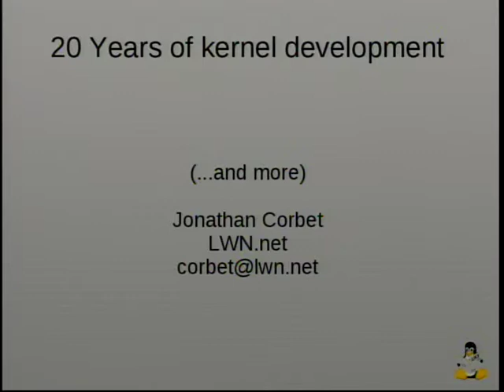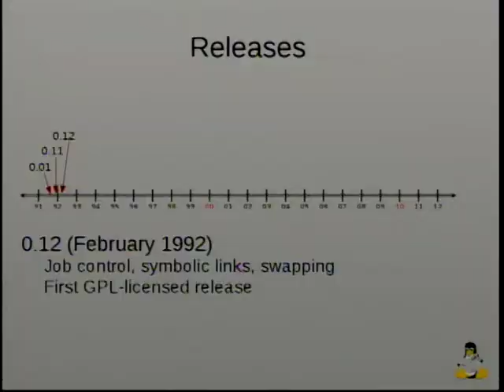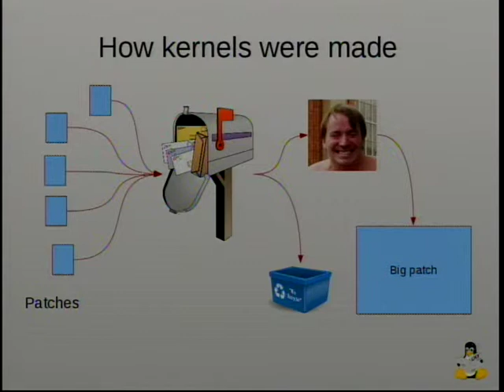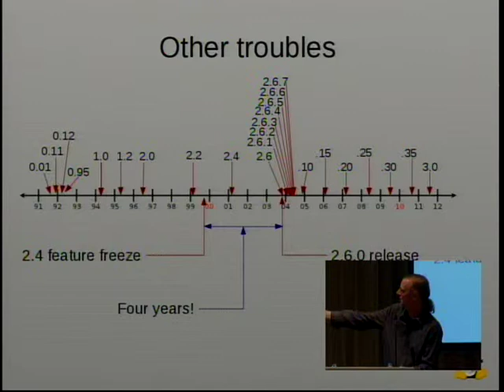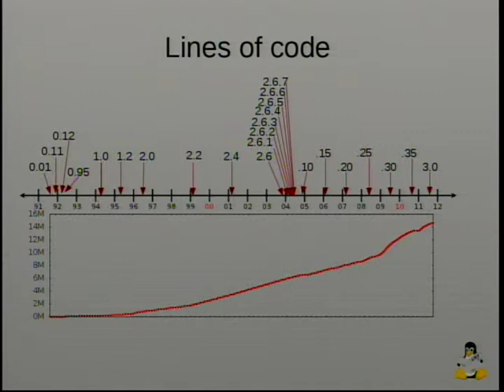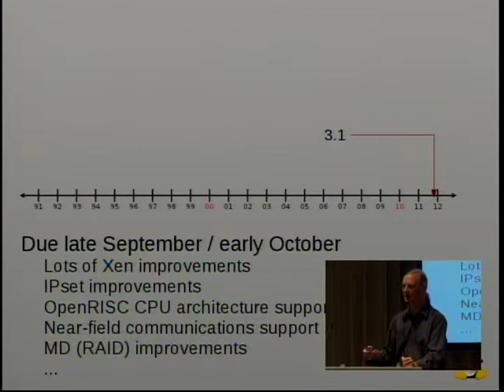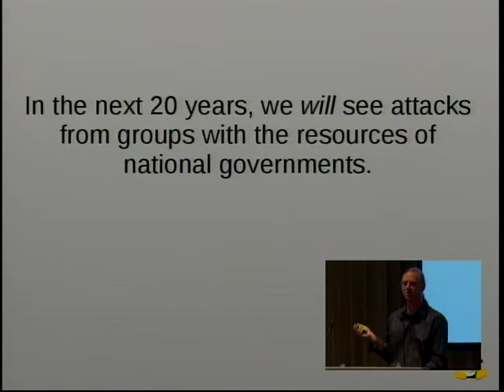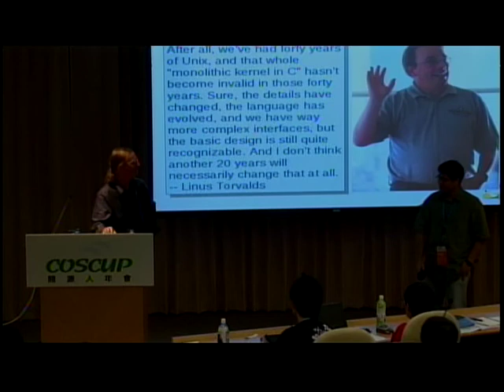[COSCUP 2011] The Kernel Report, 20th Anniversary Edition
Jonathan Corbet
LWN.net co-founder
English Kernel
The Linux kernel is at the core of any Linux system; the performance and capabilities of the kernel will, in the end, place an upper bound on what the system as a whole can do. This talk will review recent events in the kernel development community, discuss the current state of the kernel and the challenges it faces, and look forward to how the kernel may address those challenges. Attendees of any technical ability should gain a better understanding of how the kernel got to its current state and what can be expected in the near future.

Jonathan Corbet is a Linux kernel contributor, co-founder of LWN.net (and the author of its Kernel Page), and the lead author of Linux Device Drivers, Third Edition. He lives in Boulder, Colorado.